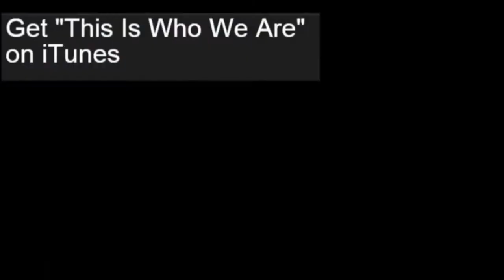The Del & Emerson Show - Blake McIver - 7/15/2015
Del Shores & Emerson Collins discuss the week in LGBT news and singer/songwriter Blake McIver premieres his marriage equality anthem "This Is Who We Are."